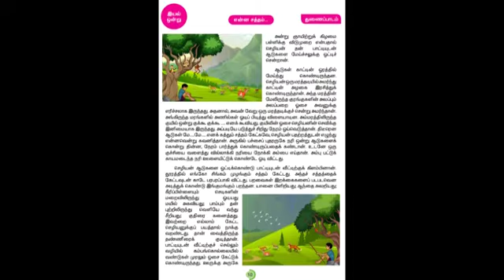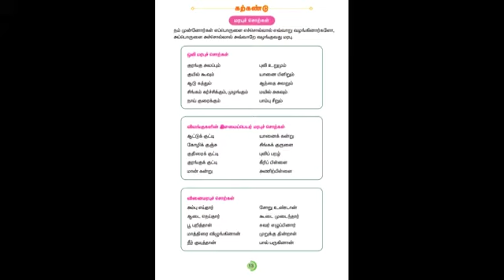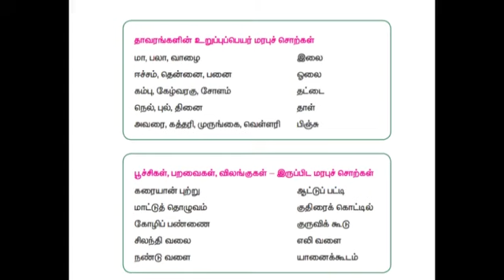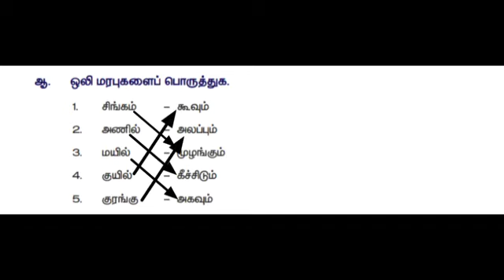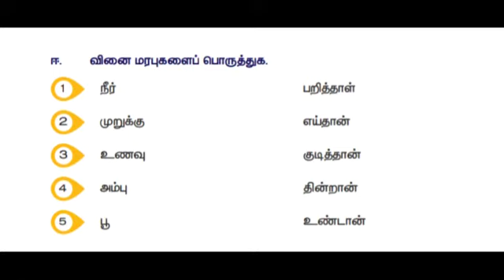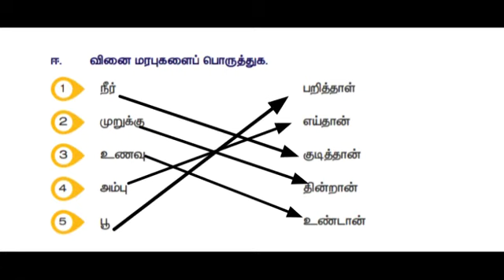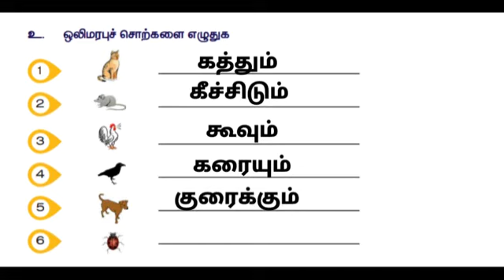2021-22/ பருவம் 1/ வகுப்பு- 5/ தமிழ்/ "என்ன சத்தம்? ", இலக்கணம்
வழங்குபவர் திருமதி. இரா. மீனாட்சி